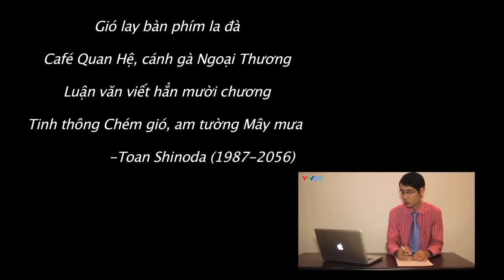Toàn Shinoda Vlog 5 Giáo dục hóc xương gà